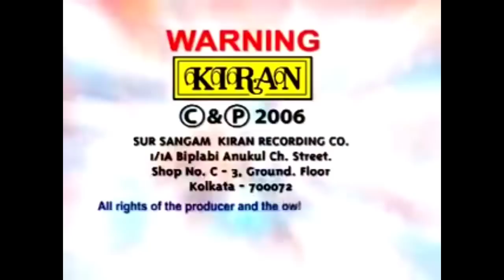যাত্রা পালা | দাসি মেয়ের মালা বাদল DASSI MEYER MALA BADAL | সম্পুর্ন যাত্রা | Kiran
JATRA PALA : DASSI MEYER MALA BADAL

STORY & DIRECTION : ANOL CHAKROBORTY

ASST. DIRECTION : KAKOLI CHOWDHURY

CHOREOGRAPHER : PARTHA SARATHY

PRODUCTION : RUPANJALI OPERA |( SMT. SHANTA SEN )

CASTING : DIPANKAR DE , DOLON ROY , ANAMIKA SAHA , RAJIB MUKHERJEE , MONTU CHAKROBORTY , PRODYUT BAUR , CHANDAN ADHIKARY , PRASANTA BHATTACHARYA , RAM DINGAL , SANDIP MAJHI , BONANI GOSWAMI , MONIKA SAHA & RANA MUKHERJEE

LABEL : KIRAN

1/1A BIPLABI ANUKUL CHANDRA STREET
KOLKATA : 700072, WEST BENGAL, INDIA